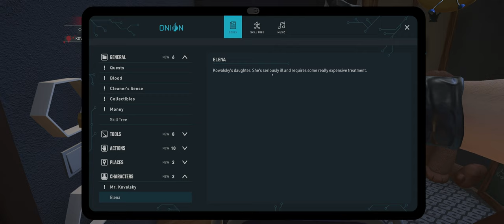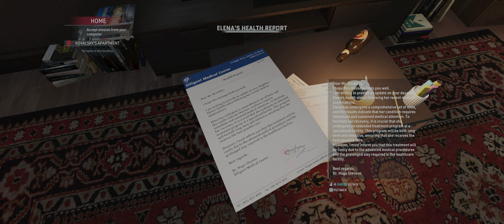From Bloodstains to Perfection - Crime Scene Cleaner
In this video, I take on the spa level 'Trial by Blood' in Crime Scene Cleaner! From scrubbing down bloodstains to uncovering hidden evidence, I dive deep into this chilling crime scene. Watch me clean every corner and discover all the secrets this level has to offer.

Songs used in order:
Praz Khanal from Pixabay italian hotel
Praz Khanal from Pixabay stash uk drill music
Praz Khanal from Pixabay netflix
Praz Khanal from Pixabay heh hyperpop music
Praz Khanal from Pixabay espresso cloud rap music
TVARI from Pixabay tvari tokyo cafe
Praz Khanal from Pixabay too sweet melodic rap music
Praz Khanal from Pixabay sleek
Casper Officiel from Pixabay chill free time beat prodcasper

Your support helps the channel grow and keeps the content coming!

Found something interesting? Let's discuss it in the comments!

🖥️ ==-  Build Components  -==
🚀 CPU: Intel Core i7-13700KF
❄️ CPU Cooler: EK AIO 360 D-RGB
🧩 Motherboard: MSI PRO Z690-A DDR4
🧠 Memory: ADATA XPG SPECTRIX D41 48GB
💽 HDD: Seagate BarraCuda 1TB + 2TB
💾 SSD: Samsung 860 Evo 1TB
💾 NVME SSD: Intel 660p 512GB + WD Black SN750 SE 1TB
🎮 Video Card: Zotac GAMING RTX 3080 10GB
💻 OS: Windows 10 Home
🌬️ Case Fan: Rosewill RGBF-S12001 3-Pack
🖥️ Monitor: LG UltraGear 34" 3440x1440 160Hz
⌨️ Keyboard: Corsair K55 RGB
🖱️ Mouse: Logitech Pro Wireless
🎧 Headphones: PRO X 2 LIGHTSPEED
🎤 Microphone: Razer Seiren Mini
📹 Webcam: Logitech C922 Pro Stream